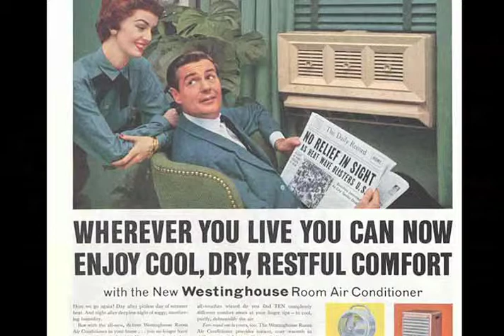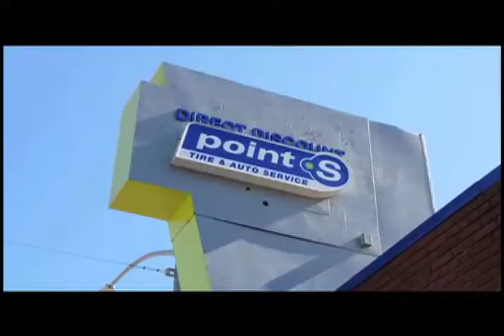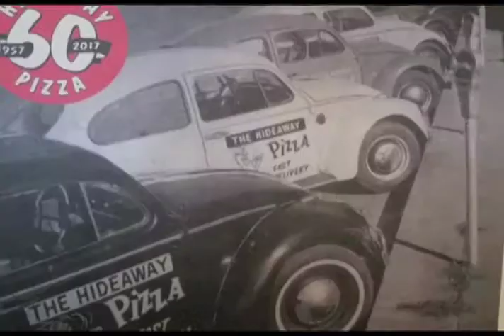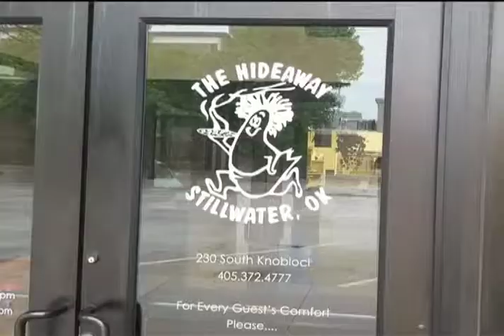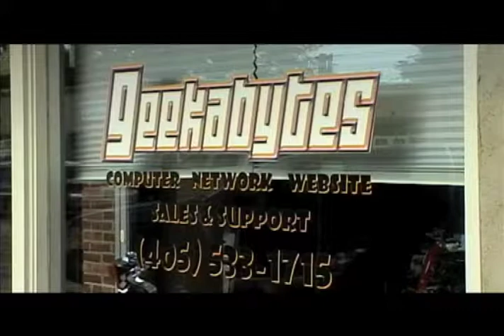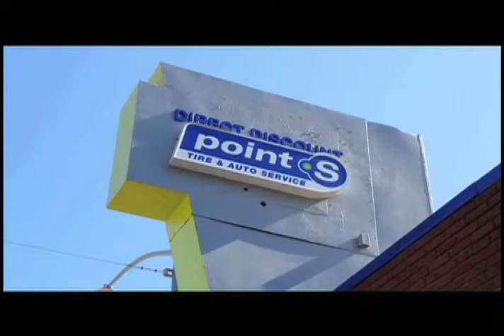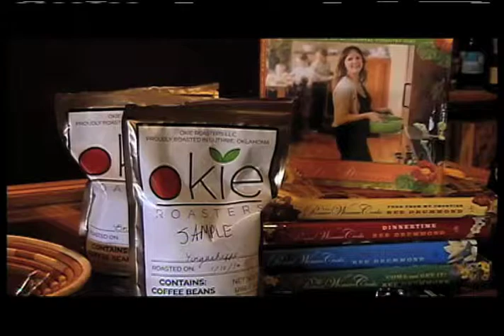TV31 on One Mike Holder Part 1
In part one of our SIX part series, we talk to the Oklahoma State University Athletic director about his childhood.  Where did he grow up and why did he get into golf.